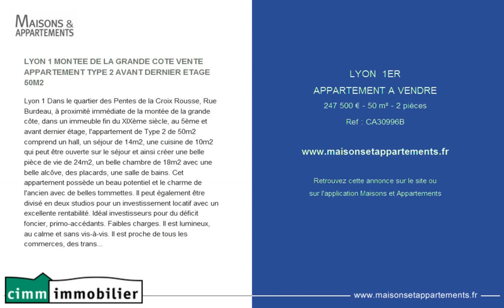LYON 1ER - APPARTEMENT A VENDRE - 247 500 € - 50 m² - 2 pièces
Référence : CA30996B

LYON 1 MONTEE DE LA GRANDE COTE VENTE APPARTEMENT TYPE 2 AVANT DERNIER ETAGE 50M2
Lyon 1 Dans le quartier des Pentes de la Croix Rousse, Rue Burdeau, à proximité immédiate de la montée de la grande côte, dans un immeuble fin du XIXème siècle, au 5ème et avant dernier étage, l'appartement de Type 2 de 50m2 comprend un hall, un séjour de 14m2, une cuisine de 10m2 qui peut être ouverte sur le séjour et ainsi créer une belle pièce de vie de 24m2, un belle chambre de 18m2 avec une belle alcôve, des placards, une salle de bains. Cet appartement possède un beau potentiel et le charme de l'ancien avec de belles tommettes. Il peut également être divisé en deux studios pour un investissement locatif avec un excellente rentabilité. Idéal investisseurs pour du déficit foncier, primo-accédants. Faibles charges. Il est lumineux, au calme et sans vis-à-vis. Il est proche de tous les commerces, des transports, du métro et de la Croix-Rousse Son prix est de 247500€ Christophe AVON - gérant 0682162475 Cimm Immobilier Bien soumis au statut juridique de la Copropriété. Nb de lots : 25. Charges annuelles de copropriété (Montant moyen annuel quote-part du budget prévisionnel vendeur) : 500 € soit 40€/mois Honoraires charge vendeur

Cette annonce vous est proposée par l'agence CIMM IMMOBILIER